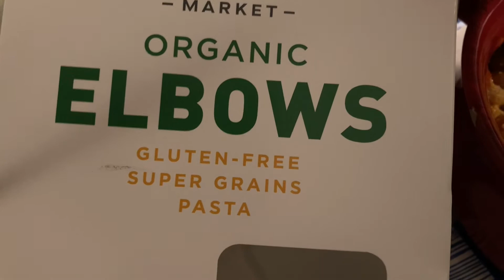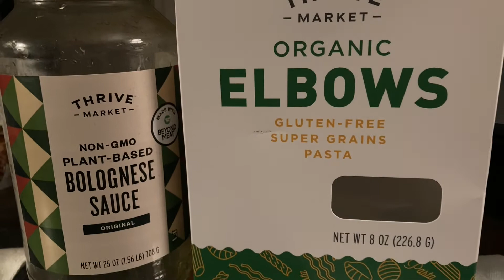Thrive Market Beyond Meat Bolognese Sauce & Pasta | Jan 7, 2022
Robust flavor!